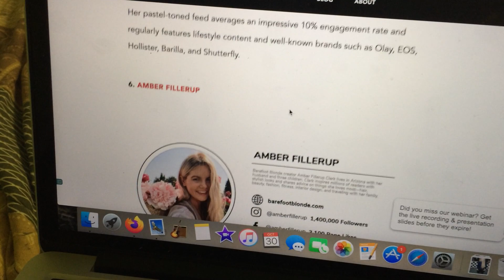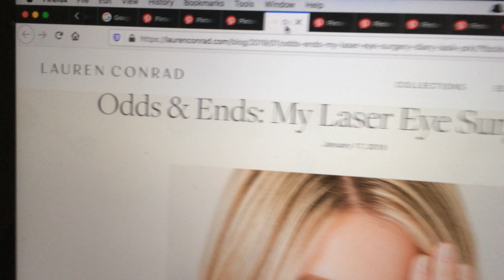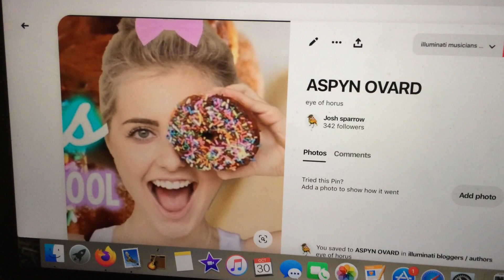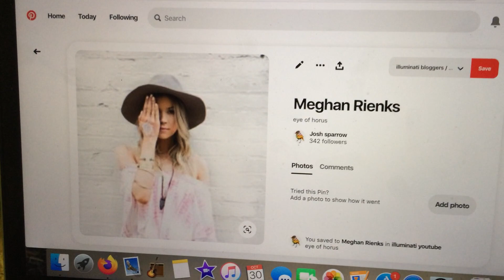are famous bloggers .. "regular people" ?